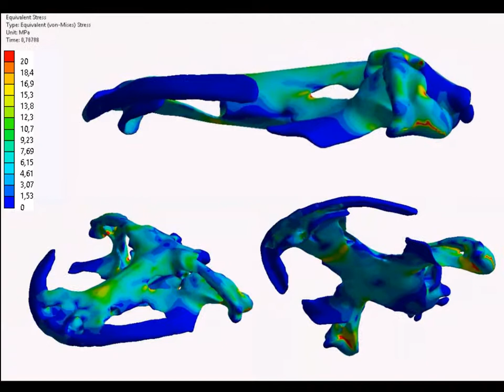Bilateral loading of Chinese Giant Salamander jaw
Bilateral loading under an anterior prehension in the adult specimen of of the Chinese giant salamander (Andrias davidianus). Von Mises Stress results in MPa.

Citation: Fortuny J, Marcé-Nogué J, Heiss E,
Sanchez M, Gil L, Galobart À (2015) 3D Bite
Modeling and Feeding Mechanics of the Largest
Living Amphibian, the Chinese Giant Salamander
Andrias davidianus (Amphibia:Urodela). PLoS ONE
10(4): e0121885. doi:10.1371/journal.pone.0121885